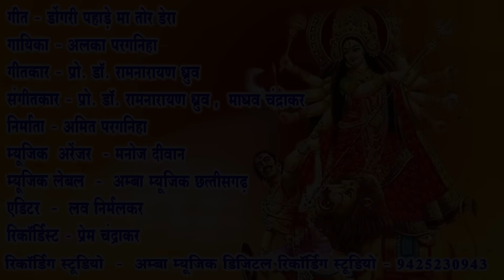NEW 2021 - डोंगरी पहाड़े मा तोर डेरा - अलका परगनिहा || DONGARI PAHADE MA TOR DERA - ALKA CHANDRAKAR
*  SONG  -    डोंगरी पहाड़े मा तोर डेरा
      *  SINGER  -    अलका परगनिहा
      * WRITER    -    डॉ. प्रो.रामनारायण ध्रुव
* MUSIC ARRANGEMENT  -   मनोज दीवान
  *  CAMERA  -      किशोर रॉक  , अभिमन्यु महानंद
  *  ARTIST    -    काजल धावरे
   *  CHOREOGRAPHER  -   रज्जु सरकार
  *   DANCE  GROUP  -   माटी के महक ,तरौद [ बालोद ]
  *  MACKUP   -    पुरषोत्तम बघेल
   *      VIDEO  EDIT  -   लव निर्मलकर
    *  RECORDIST  -     प्रेम चंद्राकर
NEW 2021 - डोंगरी पहाड़े मा तोर डेरा - अलका परगनिहा || DONGARI PAHADE MA TOR DERA - ALKA CHANDRAKAR DEVI JASGEET , BHAKTI GEET ,